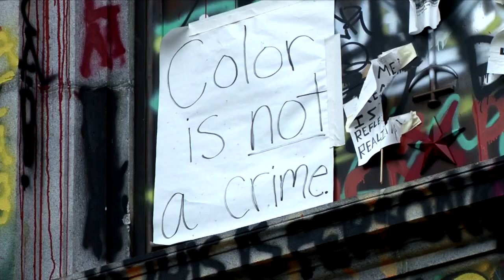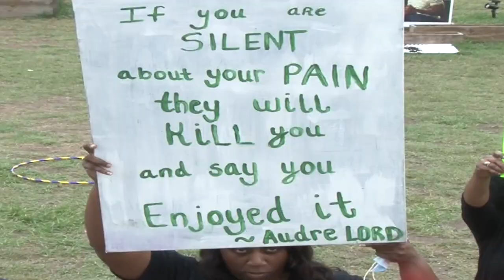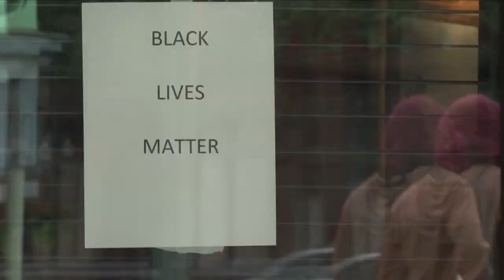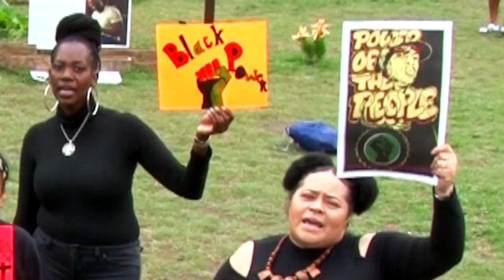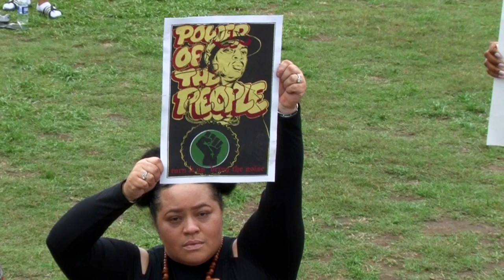Nowhere to Run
The Black Lives Matter movement has exposed social injustices all over the country as people like George Floyd, Emmett Till, Oscar Grant III, Philando Castile, Mike Brown, Ahmaud Arbery, Sandra Bland, Trayvon Martin and Breonna Taylor to name just a few have been murdered because of the color of their skin or just because of their circumstances of "Being Black While in America." These murders have opened the eyes to people all over the world about the hateful tactics that are brought against "Black and Brown" people. Singer, songwriter, poet, musician, actor and activist Teshia LeSane has used her platform to bring her sentiments about this crazed state that the country is currently in. “On the run” depicts the life on the black and brown person on US soil from Slavery, to the 70s movements, to present day as we continue to keep fighting, trying, going, and praying for better days. America we have nowhere to run, this land is our land, so "Stop Killing Us."